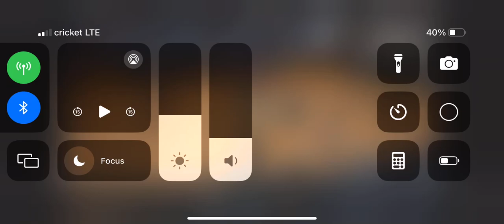Mamou VS Sacred Heart (1)